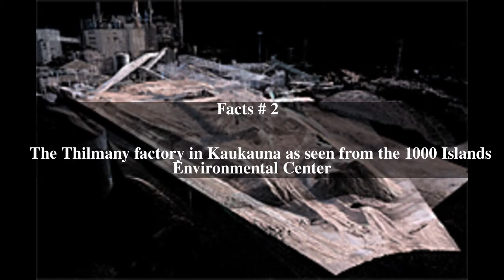Thilmany Top # 5 Facts